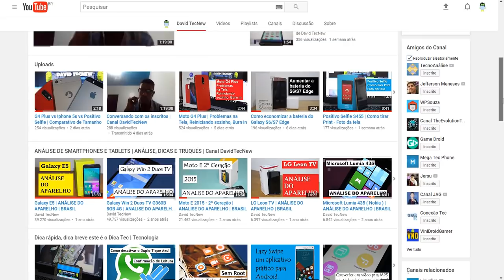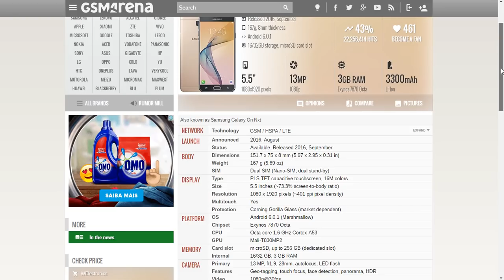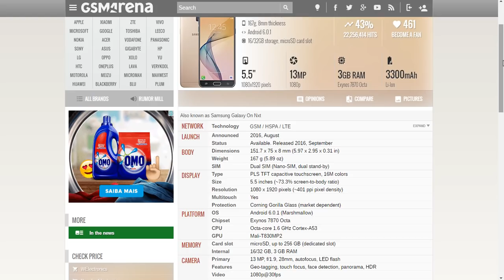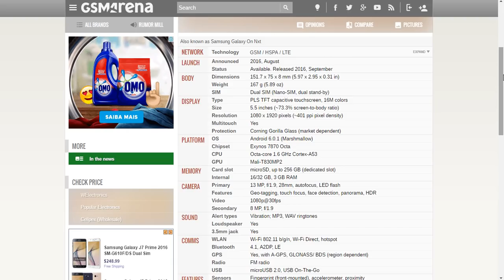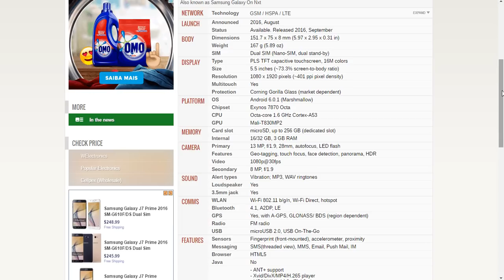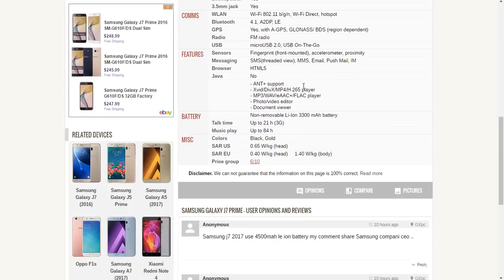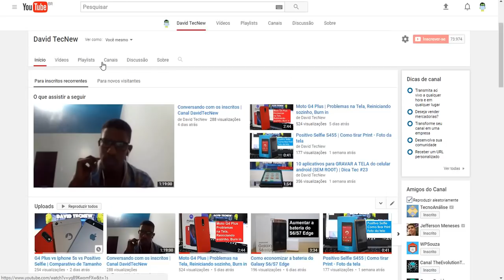Galaxy J7 Prime | O MELHOR INTERMEDIÁRIO DO MERCADO?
Você viu um vídeo do canal DavidTecNew/DavidTecNews :
samsung galaxy j7 prime analise
samsung galaxy j7 prime review
samsung galaxy j7 prime especificações